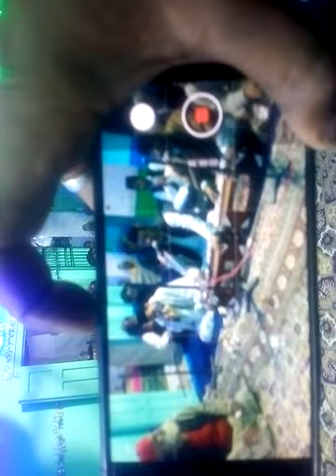Kya pesh karun tumko kya cheez hamari hai